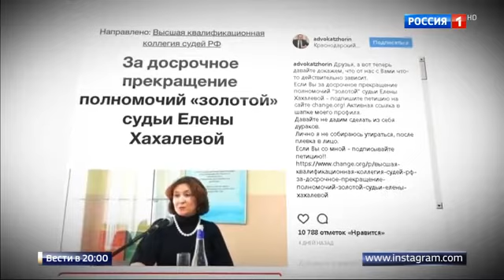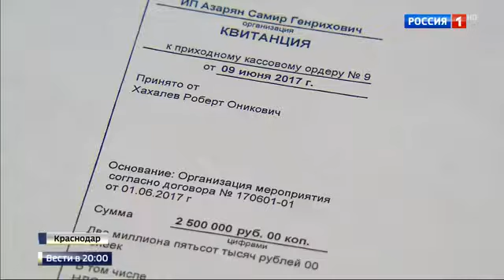Адвоката, рассказавшего о золотой свадьбе судьи из Краснодара, могут лишить статуса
Адвокату Сергею Жорину, который рассказал о золотой свадьбе дочери краснодарской судьи Хахалевой, грозят проверки. С просьбой выяснить, соответствуют ли действия юриста профессиональной этике, сегодня обратилась Федеральная палата адвокатов. Повод — распространение "недостоверных сведений". Их проверили коллеги Хахалевой. Посчитав, что торжество стоило не два миллиона долларов, а пять миллионов рублей.